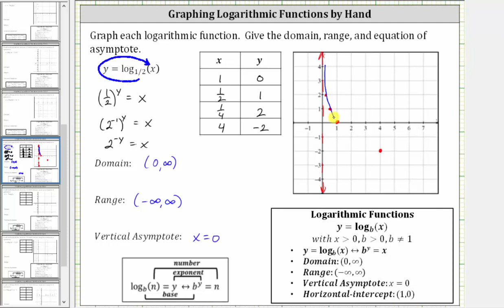Graficar funciones de registro a mano: y = log_ (1/2) (x)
Este video explica cómo graficar una función logarítmica manualmente usando una tabla de valores.